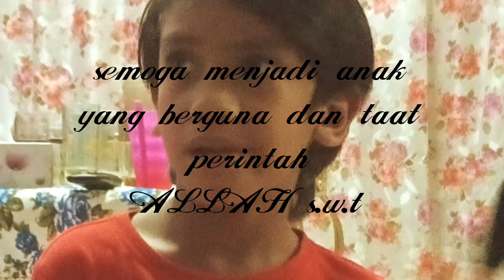SELAMAT ULANG TAHUN..(AZIQ YG KE 8)